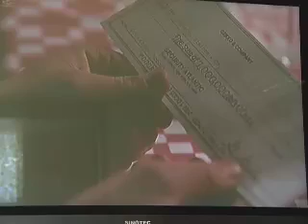Influence of the film that said greed was good - Wall Street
Lunch is for wimps? A fool and his money are lucky to get together in the first place - ring any bells? These are quotes from the 1980s Oliver Stone blockbuster - Wall Street.

It was a morality tale of insider trading, greed and excess that captured the imagination of many who work in South Africa's finance industry. With the sequel Wall Street 2 - Money Never Sleeps showing in South African cinemas this week - ABN's Senior Journalist Chris Bishop looks into the influence of the film that said greed was good.